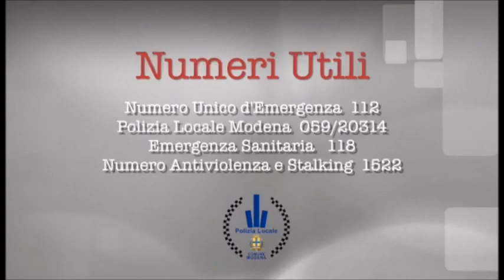Polizia, mai più violenza contro le donne